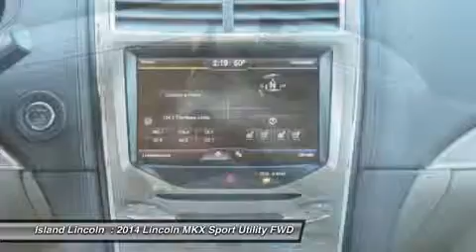2014 LINCOLN MKX Merritt Island, FL P20382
2014 LINCOLN MKX Merritt Island, FL
Stock# P20382

Island Lincoln
1850 East Merritt Island Cswy

Island Lincoln, Brevard County's Premier Certified Luxury Destination, is Proud to Offer this Lincoln Premier Certified 2014 Lincoln MKX! Only 16,000 Miles! Own, Drive, and Save, Knowing You are Covered by a Comprehensive, Factory Backed Warranty For Up to 100,000 Miles! Vehicle History Report on Request.